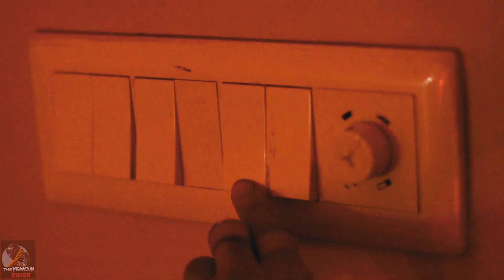Ktm almost crashed | Sunday ride moto vlog | jammu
Hi guys,
My name is Karan Raina

we planed our ride from jammu to sundarbhani
Riders
1 -karan / venom
2 -sahil / dark spectre
3 - nitin / gearshifter
4 - amic / insane stunter
5 - akshay / raging throttle

This was a fun ride, as we encountered police barricades, faced twisted roads of Jammu, and talked to some locals from sundarbhani.

Intro channel art is made by @de_46_kid_

gadgets I use :

1 - Action camera - Go pro hero 5

2 - Helmets - * steel bird air modified with inbuilt speakers
                     * mt thunder 3

3 - Riding jackets - * Cramster
                    * fox skeleton armor

4 - Riding gloves - * BBG TOURER
                                * fox gloves
                                   * pro biker

5 - tripod - Gorilla pod

6 -   mostly used bike - R15 V3 modified

7 - DSLR USED - D5200 Nikon

8- RACING BOOTS = BBG RACING BOOTS

9- LENS - STOCK 18-55

tags
venom rider
dark spectre
ktm crash
bike crash
sunday ride
ktm ride
moto vlog
Ktm almost crashed
Sunday ride moto vlog
funny motovlog
riders of jammu
corona jammu
rider of india
jammu riding
jammu motovlog
funny police
ktm riders
duke 200
duke 250
ktm rider jammu
yamaha rider
bikers of india
indian bikers
ktm accident
r15 v3